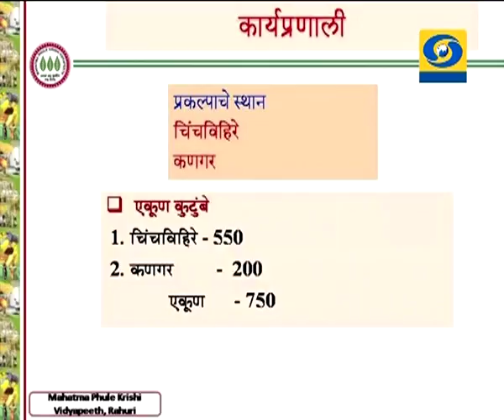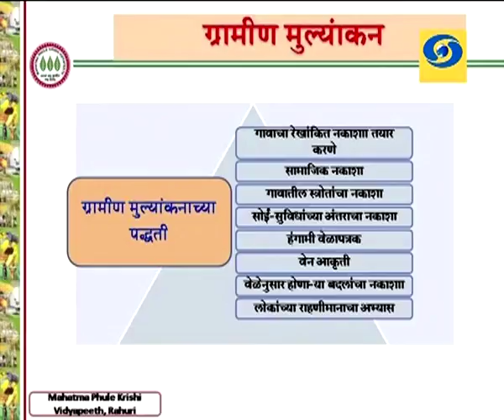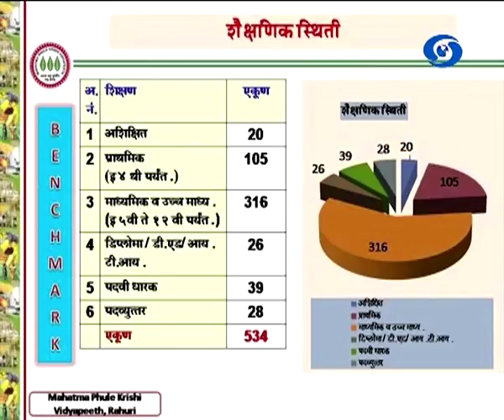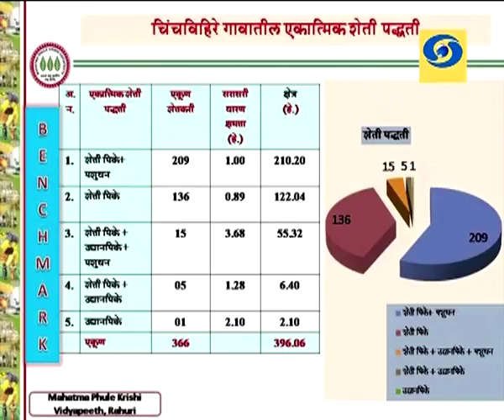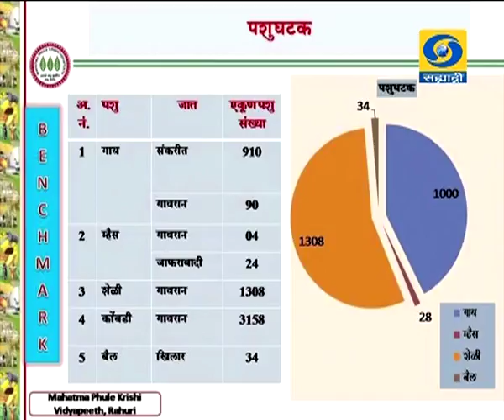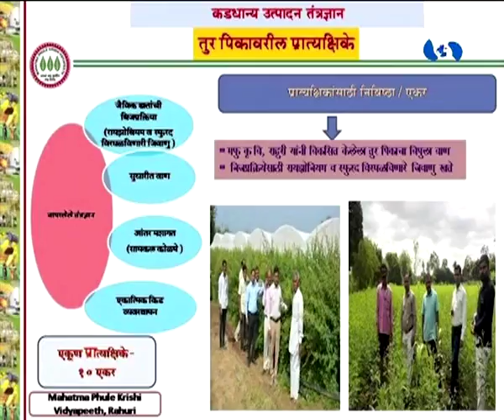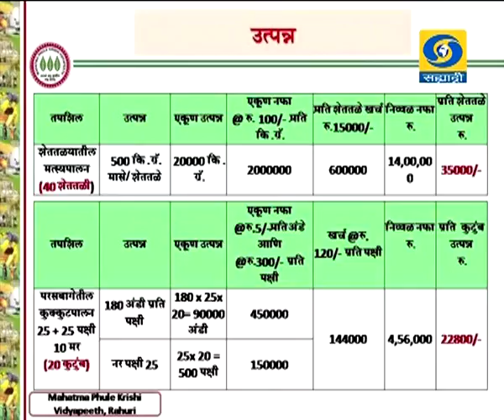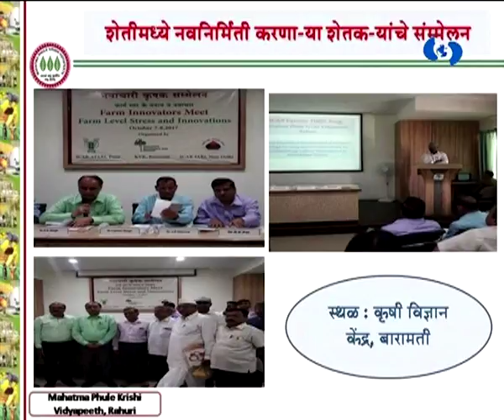कृषीदर्शनमध्ये शेतकऱ्यांचे जीवनमान उंचविण्यासाठी शेतकरी प्रथम प्रकल्प हा विशेष कार्यक्रम 29.10.2018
डॉ. पंडित खर्डे यांचा शेतकऱ्यांचे जीवनमान उंचविण्यासाठी शेतकरी प्रथम प्रकल्प हा विशेष कार्यक्रम कृषीदर्शन या कार्यक्रमात २९ ऑक्टोबर २०१८ रोजी प्रसारण झाले होते. आपण या व्हिडिओ द्वारे पुन्हा पाहू शकता.
DD Sahyadri
Doordarshan Mumbai
Sahyadri Marathi
Show : ' Krishidarshan '_' कृषीदर्शन '  (२९ ऑक्टोबर २०१८)
Subject : ' शेतकऱ्यांचे जीवनमान उंचविण्यासाठी शेतकरी प्रथम प्रकल्प. '
Parti : डॉ. पंडित खर्डे
Anchor : सोमनाथ माळी
Social Media Operator : वनिता राऊत - मांजरेकर
Producer : जावेद शेख